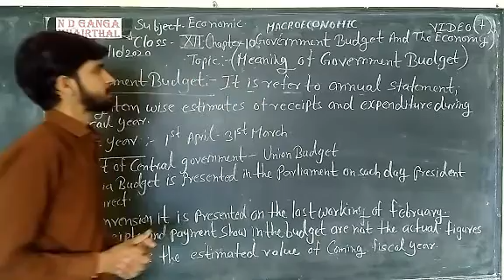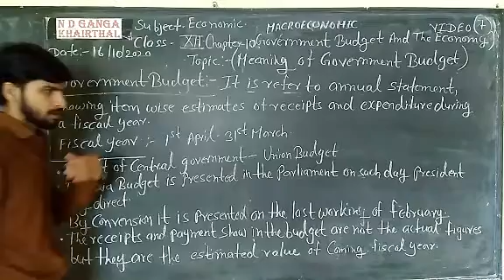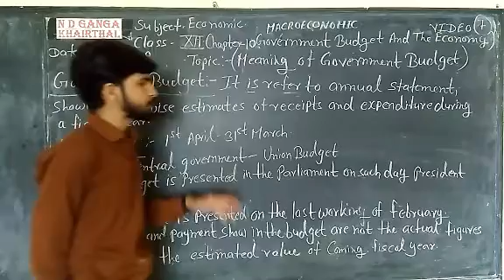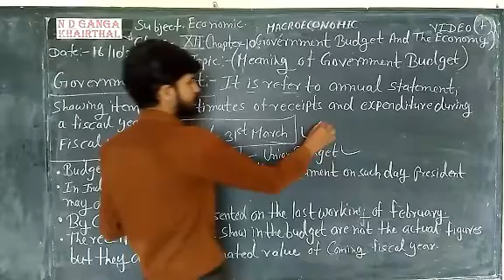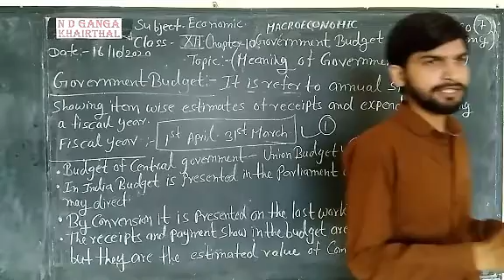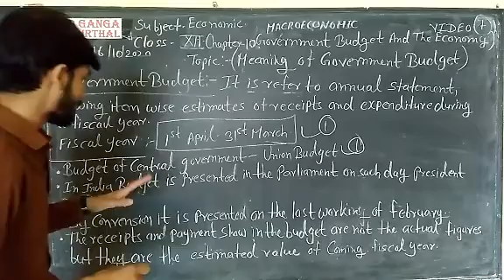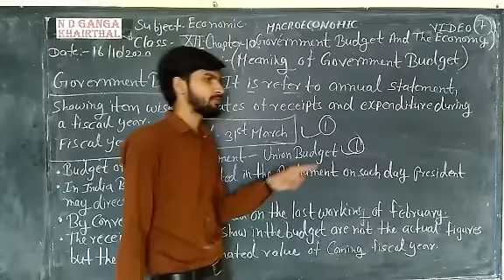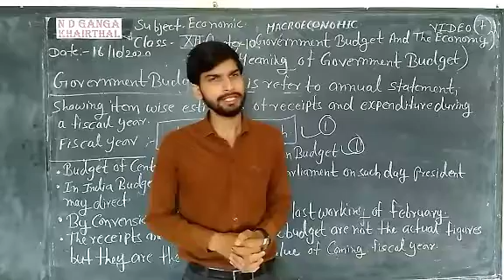16 October 2020(1)